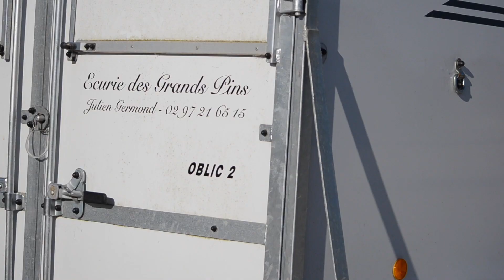Deuxième plage | Au coucher de soleil cette fois-çi🌅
↓↓↓ Déroule si tu veux en savoir + ↓↓↓

Deuxième plage avec mon loup, une vidéo fort sympathique à regarder :)

N'oubliez- pas, aux 5 000 abonnés, un concours sera ouvert!

♡J'espère que cette vidéo vous a plu, dites-moi ce que vous en avez pensé
♡Si vous avez des questions ou des idées de vidéos, n'hésitez pas en commentaire!

♡Q UI   S U I S  -  J E?
Je m'appelle Louliana
Je suis née le 05/06/2000 (18 ans)
Je monte depuis 2010 et j'ai mon galop 5
J'habite en Bretagne

♡M O N   C H E V A L♡
Uriage des Cresles, Hongre selle français de 10 ans, 1m78, gris
M'appartient depuis le 26 septembre 2018

♡M O N   M A T É R I E L:
Je filme avec mon Iphone 8 et plusieurs autres caméras
Je montais avec Movie Maker et maintenant Imovie
Je créé mes miniatures avec Canva

♡S N A P C H A T: Caval_lou